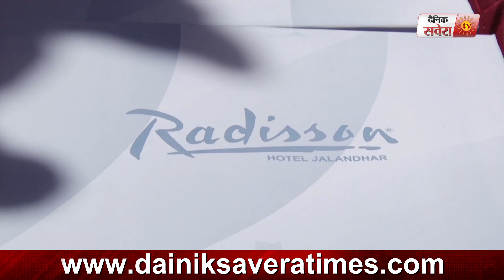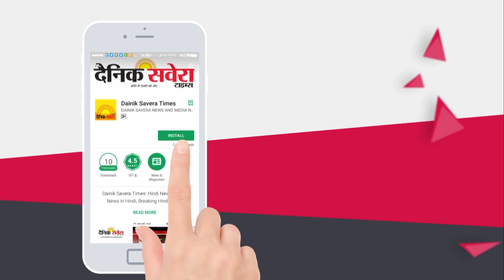Exclusive : Hotel Radisson के Owner Gautam Kapoor द्वारा Police line में दिया गया खाना